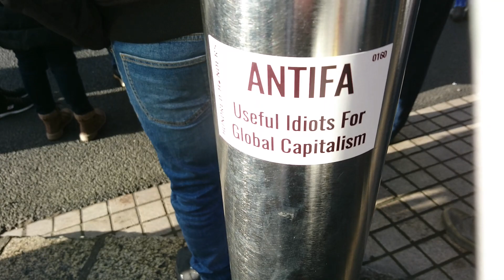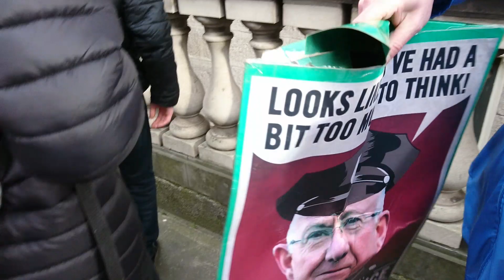1st February Count Richard Von Coudenhove Kalergi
Free speech rally outside the Dail part 3